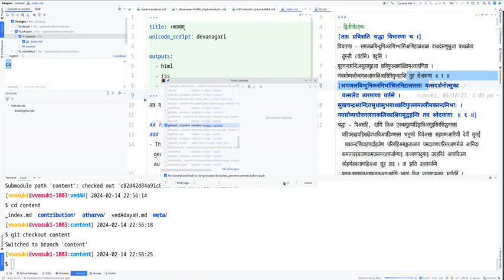intellij commit push bug